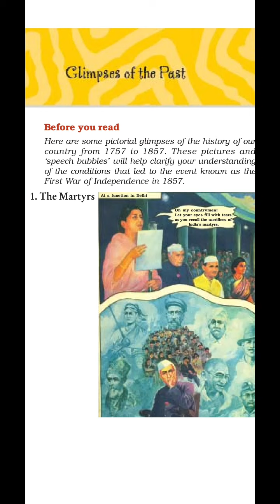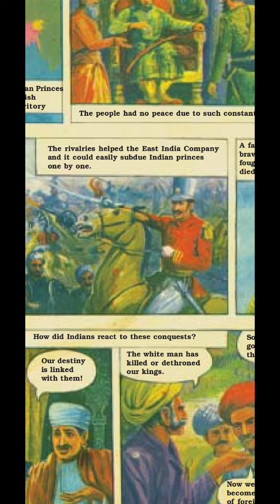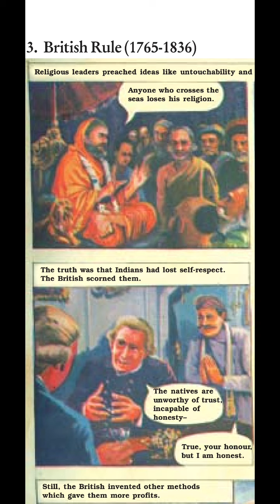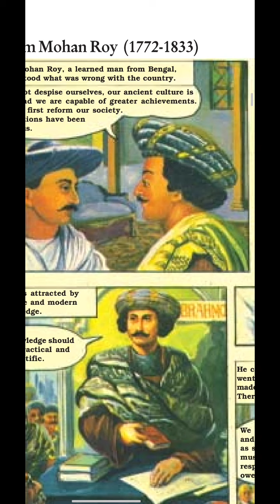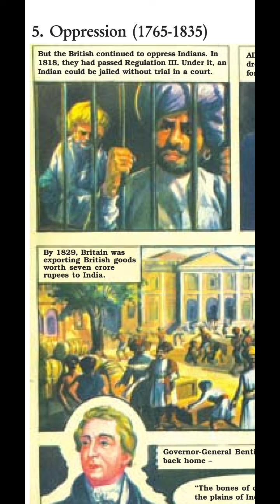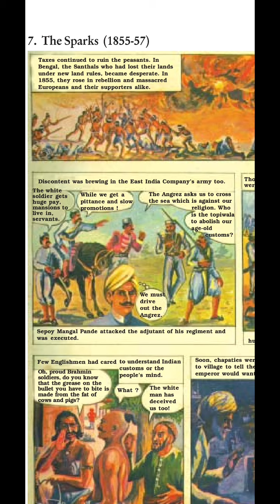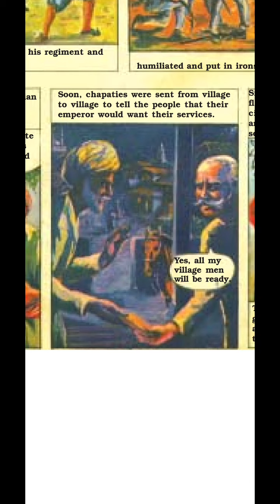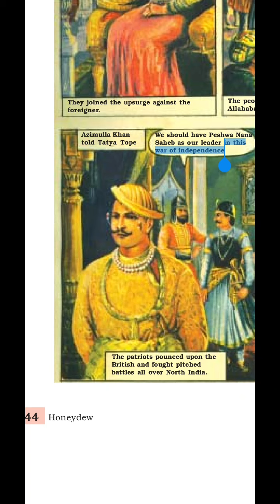ENGISH READER CLASS-8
HoneyDew Chapter 3rd
Glimpses Of The Past (Explanation In Hindi)